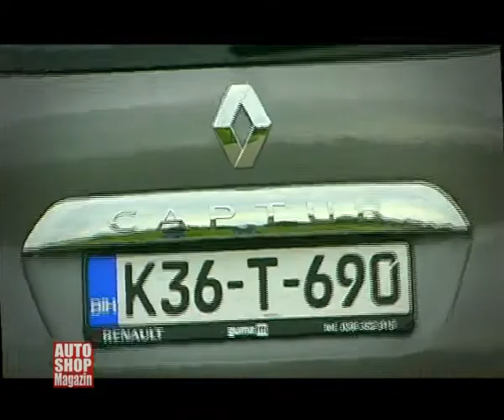652 maraton test renault captur